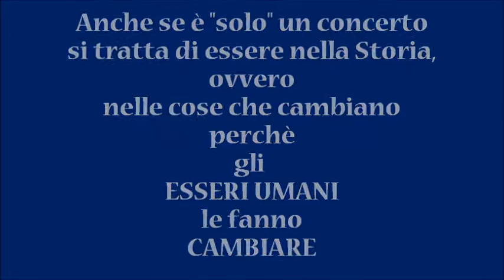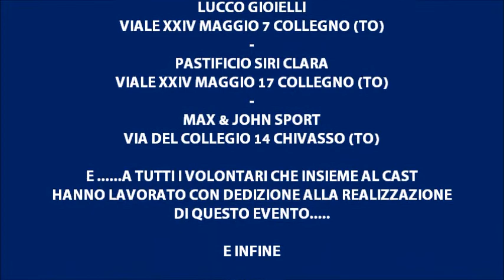INVITO CONCERTO GRAN GALA' DI NATALE @HOPE FOR DENIS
UN CONCERTO MAESTOSO , un EVENTO GRANDIOSO.

MUSICAL E COLONNE SONORE. ARTISTI DAL CUORE GRANDE CANTERANNO, BALLERANNO GRATUITAMENTE PER RACCOGLIERE FONDI A FAVORE DE "GLI AMICI DI DENIS" ONLUS -
OBIETTIVO: LA COSTRUZIONE IN PIEMONTE DI UNA PALESTRA SPECIALIZZATA IN "THERASUIT" E "ORALMOTOR". PER DENIS E PER TUTTI I BAMBINI CHE NE AVRANNO BISOGNO.

TEATRO DON BOSCO - CORSO FRANCIA 241 - CASCINE VICA - RIVOLI

ORE 20 - APERICENA

ORE 21 - INIZIO SPETTACOLO

ENTRATA AD OFFERTA  (MINIMO 5 EURO)